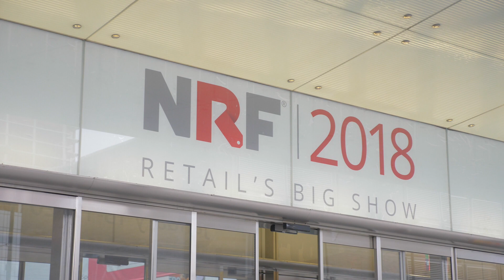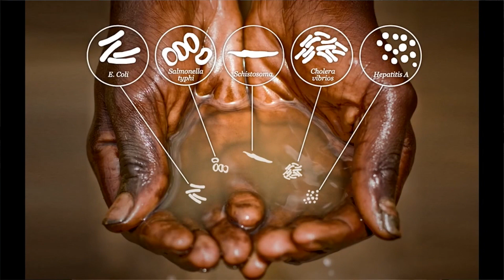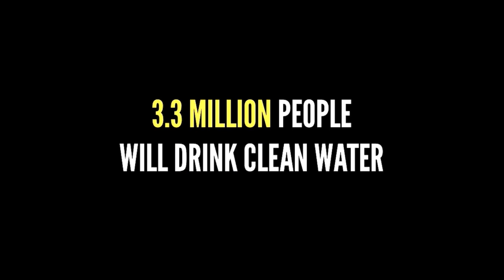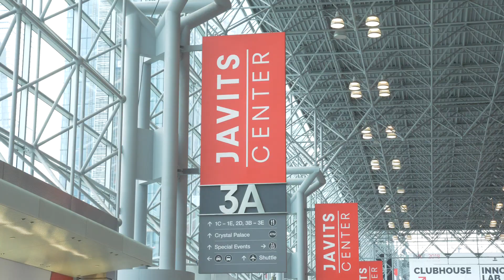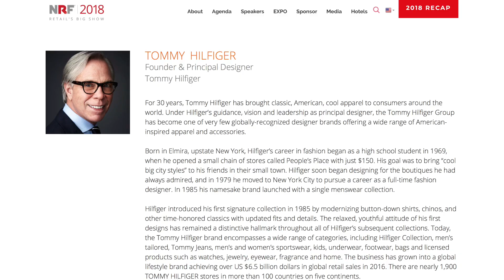NRF 2018 - Responsabilidade Social, Varejo da nova geração e Tommy Hilfiger fala sobre sua marca